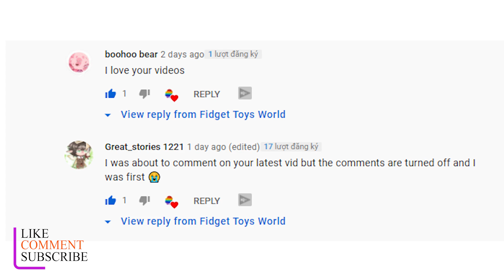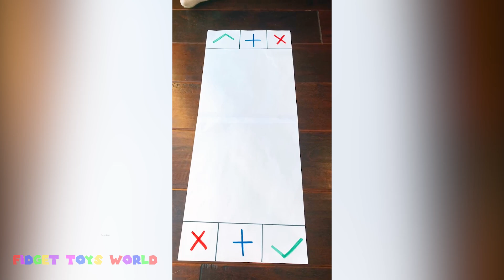Fidget Toys TikTok Compilation #70 ⚡